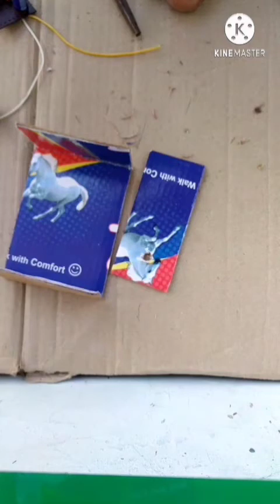A mini amplifier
how to make mini amplifier bord
byb6283 ic